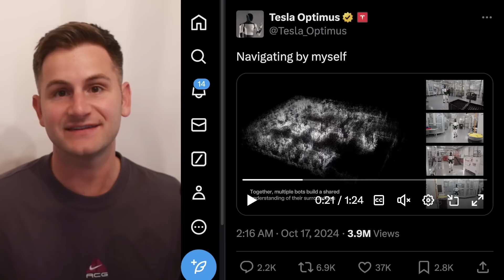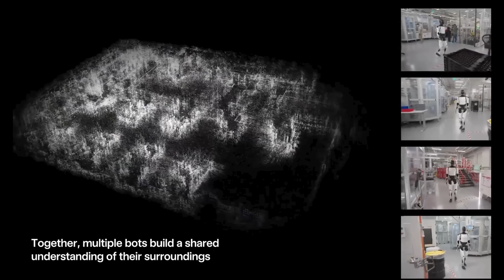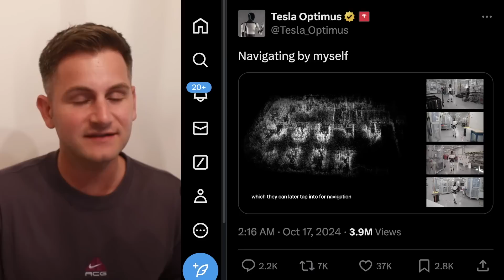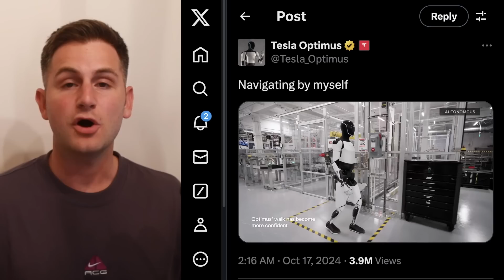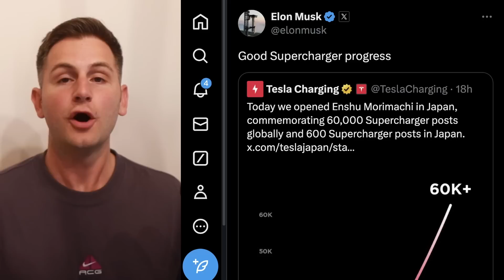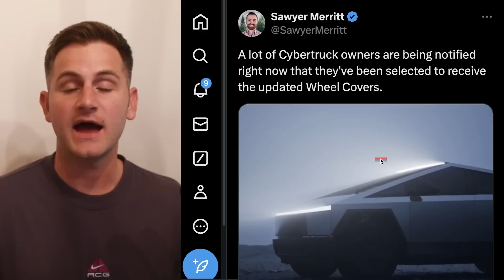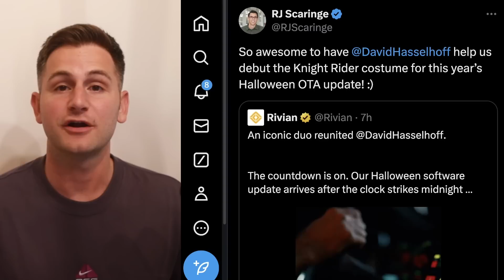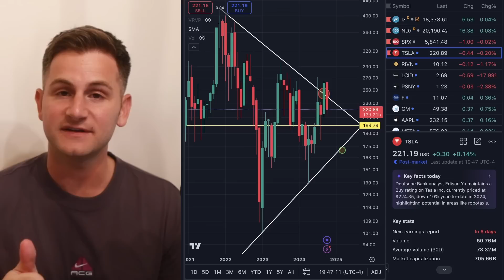Well, Tesla Was Sandbagging / Teleoperation: They Were Wrong / Tesla's Lithium Refinery ⚡️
Music powered by BreakingCopyright:    • 🦿 Futuristic & Electronic (Free Music...

00:00 - Optimus

8:30 - It's Getting Worse

10:26 - SuC

10:58 - Tesla Semi

11:47 - Cybertruck

12:33 - Lightning Round